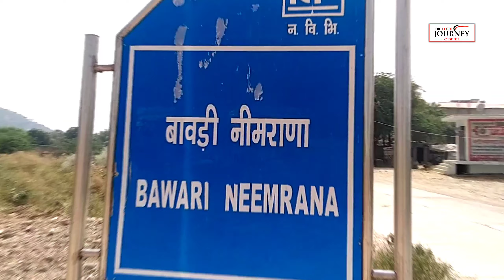"पाताल लोक" जितनी गहरी एक "रहस्यमयी बावड़ी" | नीमराणा की बावड़ी | Neemrana Bawdi | Stepwell Rajasthan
👉 भारत में कई प्रकार की बावड़ी पायी जाती है। जिसमें से आयताकार बावड़ी व वर्गाकार बावडियाँ मुख्य है। बावडियों के अन्दर महलों के दरवाजे जैसी आकृतियाँ पानी को सूर्य की गर्मी में ठन्डा बनाये रखती थी।  नीमराणा की बावड़ी रियासतकालीन जल संरक्षण संरचना का बेजोड़ नमूना होने के साथ राजपूत शैली की अनुपम कलाकृति भी है। इसकी हर मंजिल पर बेशकीमती पत्थर, नक्काशी और कलात्मक झरोखे बने हैं। हर मंजिल पर कक्ष भी बने हैं। जिनका इस्तेमाल गर्मियों में शीतलता के साथ आराम करने में किया जाता था। बावड़ी का पानी पीने और सिंचाई में इस्तेमाल होता था। बावड़ी का निर्माण विक्रम संवत 1740 में नीमराना के तत्कालीन राजा मानसिंह ने करवाया था। दूर से यह बावड़ी समतल नजर आती है, लेकिन हकीकत में यह जमीन की सतह से 250 फीट गहरी है। नीचे उतरती दिशा में नौ मंजिल बनी हुई हैं। इनके बीच 150 सीढ़ियां हैं। हर मंजिल एक दूसरे से इस तरह जुड़ी है कि कहीं से भी आ-जा सकते हैं।

👉 There are many types of stepwells found in India.  Of which rectangular stepwells and square steps are the main ones.  The shapes like palace doors inside the steps used to keep the water cool in the heat of the sun.  The Bawdi of Neemrana is an unmatched specimen of the princely water conservation structure, with a unique Rajput style artwork.  Precious stones, carvings and artistic windows are made on every floor of it.  There are also rooms on each floor.  Which were used to relax with coolness in summer.  The water of the stepwell was used for drinking and irrigation.  The Bawdi was built by Vikram Samvat in 1740 by the then King Mansingh of Neemrana.  From a distance this stepwell appears flat, but in reality it is 250 feet deep from the ground surface.  There are nine floors in the descending direction.  There are 150 stairs between them.  Each floor is connected to each other in such a way that it can be accessed from anywhere.

👉 भारत में कुछ मुख्य बावडियाँ निम्न है-

दिल्ली में अग्रसेन की बावली, महरौली में राजो की बावडी, Agarasen ki Baoli, Rajon ki Baoli, New Delhi.
अलवर-जयपुर के मध्य बान्दीकुई के पास आभानेरी में चाँद बावली, Chand baori in Abhaneri, bandikui, बून्दी में रानी जी की बावली के साथ लगभग साठ बावलियाँ है। Raniji ki Baoli, Bundi, Rajasthan, over 60 baolis around the town. फ़तेहपुर शेखावटी की बावली। Fatehpur Shekhawati stepwell. महाराष्ट्र में चरथाना भैरव, परभनी में। Charthana Barav, Parbhani, Maharashtra गुजरात के पाटन में रानी जी की वव, गाँधीनगर के अदलाज में नी वव। Rani ki vav, Patan, Gujarat, Rudabai stepwell, Adalaj ni vav at Adalaj, Gandhinagar, gujarat. कर्नाटक में हम्पी का महानवमी डिब्बा। Mahanavami dibba Hampi stepwell, श्रवणगोला का बावली का तालाब। Shravanabelagola stepped pond. मल्लिकार्जुन मन्दिर की बावली। Mallikarjuna temple stepwell.
हरियाणा के गुडगाँव के फ़रुखनगर में गोस अली शाह की बावली,  Ghaus Ali Shah’s baoli, Farrukhnagar, Gurgaon, Haryana,

👉 कृपया ध्यान दें कि लोकल जर्नी चैनल के किसी भी वीडियो में हमारा उद्देश्य किसी व्यक्ति, संप्रदाय या धर्म की भावनाओं को आहत करना नहीं है। ये वीडियो महज आपको दर्शन करवाने तथा ये पौराणिक कहानियाँ केवल शैक्षिक उद्देश्यों के लिए हैं और हमें उम्मीद है कि उन्हें इसी तरह लिया जाएगा ओर आप सभी लोकल जर्नी परिवार का साथ हमेशा ऐसे ही बना रहेगा।

👉 हमारे चैनल के अन्य वीडियो भी देखें ⤵️

Baoli historique de l'Inde, les villages de l'Inde, les lieux à visiter en Inde, les forts de l'Inde, les visites de l'Inde, la vie des habitants du village,
Historisches Baoli von Indien, Dörfer von Indien, Orte in Indien zu besuchen, Festungen von Indien, Touren von Indien, Leben der Leute des Dorfes,
Исторические Баоли Индии, Деревни Индии, Места для посещения в Индии, Форты Индии, Туры по Индии, Жизнь жителей деревни,
Makasaysayang Baoli ng India, Mga Baryo ng India, Mga lugar upang bisitahin ang India, Mga Kuta ng India, Mga Paglilibot sa India, Buhay ng mga tao sa nayon,
Հնդկաստանի պատմական Բաոլի, Հնդկաստանի գյուղեր, Հնդկաստանի այցելության վայրեր, Հնդկաստանի ամրոցներ, Հնդկաստանի շրջագայություններ, Գյուղի բնակիչների կյանքը,